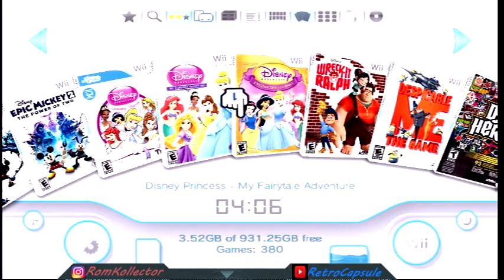USB Loader GX I Wii 🤔 What Game too 🎮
A look at my USB Loader GX Wii game Kollection. Tell Me what You Want too See!!